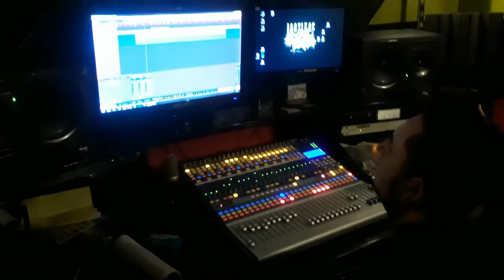Severed Reputation Studio Vlog Drums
hello i am back with a studio update for our new single coming soon we were given the chance to work with Matt Herrera of Last Leaf Audio and it is coming out amazing look foreword to some more updates soon!!!